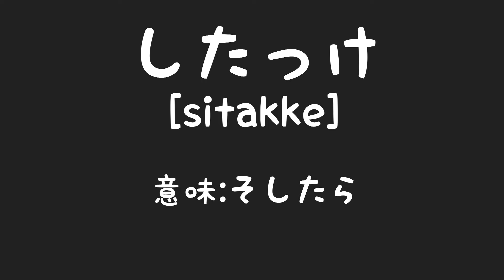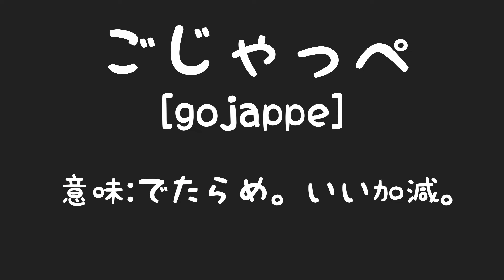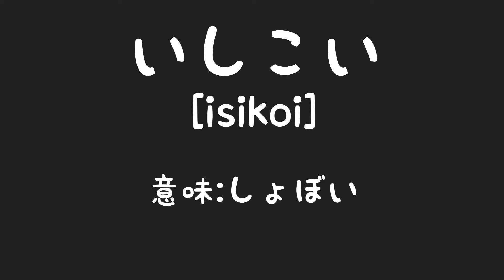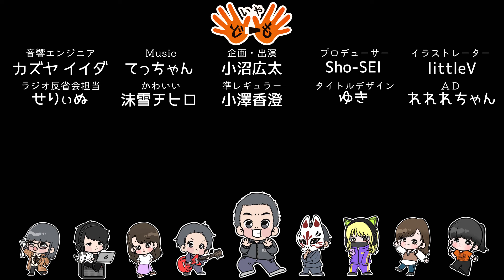茨城でいつも見るアレがちょっと変わっててもわかんないんじゃない？クイズ！！【第二弾】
★沫雪ちひろ
　元茨城県牛久市非公認ご当地アイドル"Ｒ6団"
　現ラウドロック系アイドル"EVE"